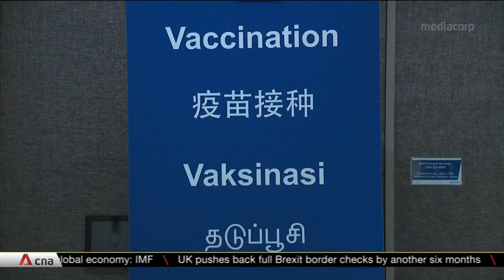COVID-19 vaccination drive for Singapore's education sector expected to be done by mid-May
Teachers and school staff in Singapore have been joining the queue to get their COVID-19 vaccinations. The Education Ministry said it will take the next two months for 150,000 of them to get jabs. The vaccination drive started on March 8 and is expected to end in mid-May.